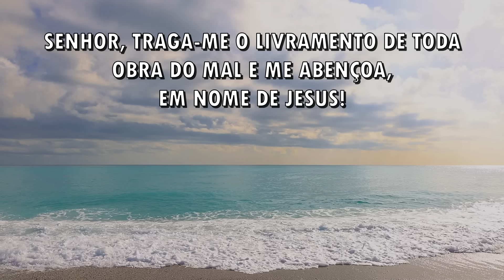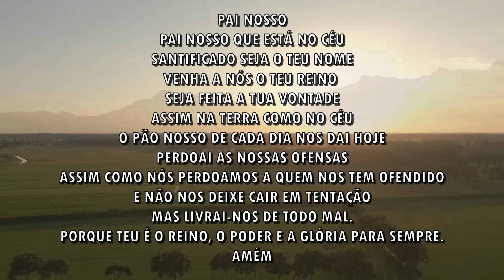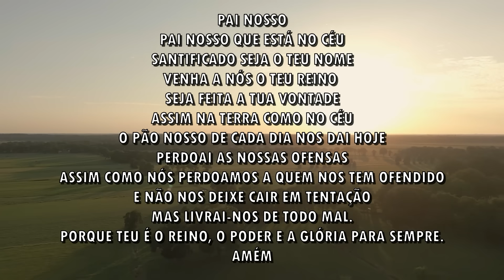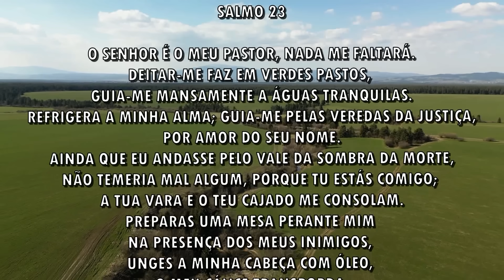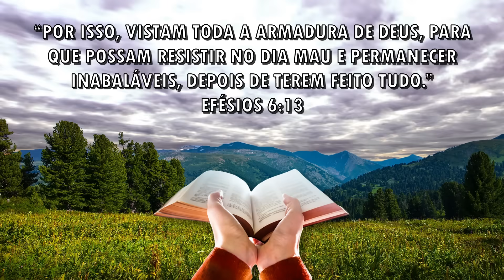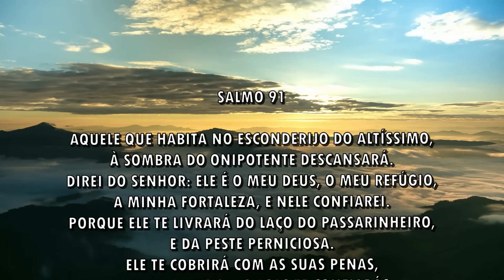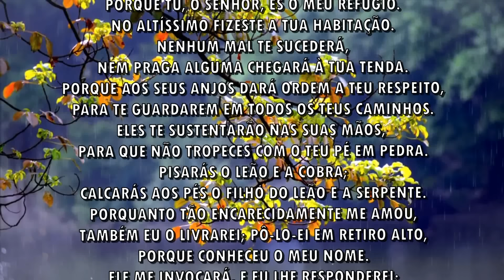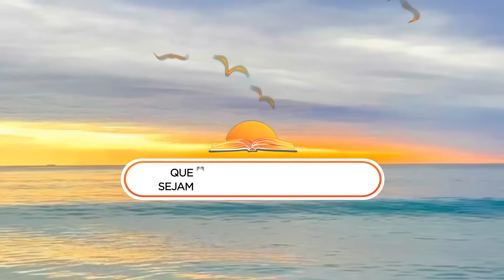DEUS vai te dar VITÓRIA - Oração da Manhã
Chave Pix:
CNPJ